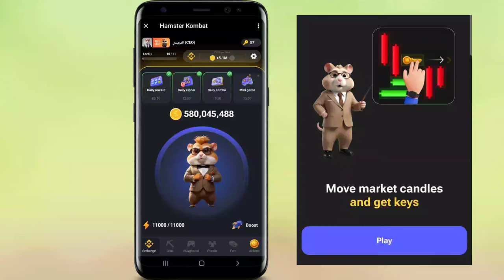حل لغز المفتاح في بوت هامستر كومبات بتاريخ 8/6 How to solve mini game in Hamster Kombat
حل لغز المفتاح في بوت هامستر كومبات How to solve mini game in Hamster Kombat 8/6
اسهل طريقة حل لغز المفتاح هامستر كومبات لغز هامستر جديد حل لغز المفتاح في Hamster Kombat
في هذا الفيديو يتم شرح كيفية حل لغز المفتاح في لعبةmini game هامستر كومبات
لعبة Hamster Kombat Mini | كيفية حل لعبةHamster Mini | حل لعبة Hamster Kombat Mini
حل التحدي اللعبة الجديدة بسهولة للحصول على المفتاح
   يشرح هذا الفيديو كيفية حل تحدي اللعبة الجديدة في بوت هامستر كومبات "Hamster Kombat" للحصول على المفتاح
حل لغز المليون عملة في بوت هامستر | Hamster Kombat Daily Cipher | Morse Code
كروت هامستر اليوم والحصول على 5 مليون عملة هامستر بطاقات هامستر اليوم Hamster Kombat Daily Combo Today
كروت هامستر يوم
بطاقات هامستر اليوم
كروت اليوم هامستر
كروت الهامستر اليوم
كروت اليوم هامستر كومبات
كروت بوت هامستر اليوم
كروت اليوم hamster kombat
كروت الهامستر

نصائح هامستر كومبات فهم الربح في الساعة . شرح عمله hamster من بوت التليجرام وكيفيه السحب